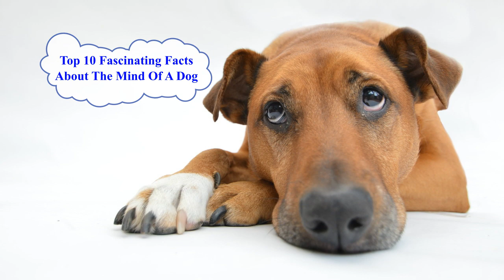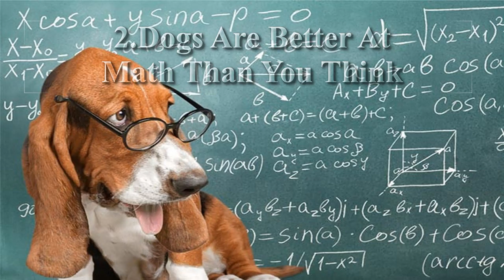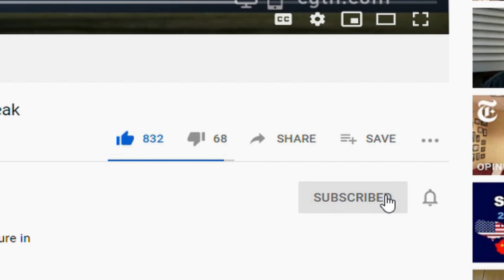Top 10 Fascinating Facts About The Mind Of A Dog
Dogs aren't just walking husks of drool and poop. Their brains aren't just limited to the three commands of “sit,” “fetch,” and “stay.” Even if you haven't owned a dog yourself, you should know that they are one of the most intelligent creatures on the planet that we can proudly have by our sides as humans. Dogs can even suffer the same afflictions that affect human's brains as well. They might not be able to solve linear equations (neither can some humans who slept through algebra), but they can understand more than you think they can.

More and more scientific research is coming out about the mind of dogs, what they're thinking inside, and how they interpret their surroundings. Although we may never know every single detail about the mind and body of dogs, the significant amount of progress we have made so far has given us more of an insight and a better understanding of canine cognition. Let's take a look at ten interesting facts about the mind of a dog.